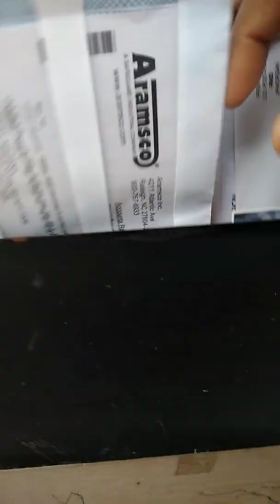One of my birthday twins is a serial killer